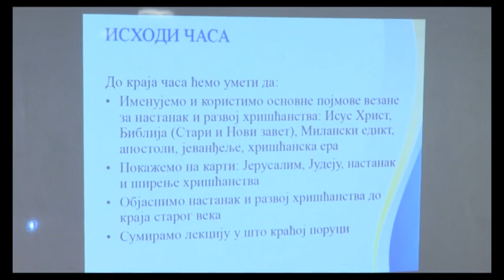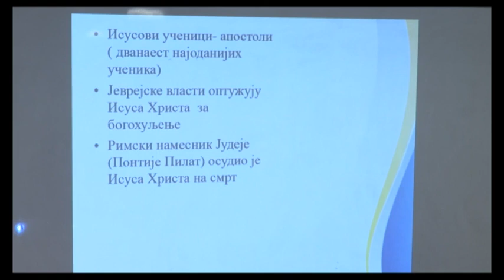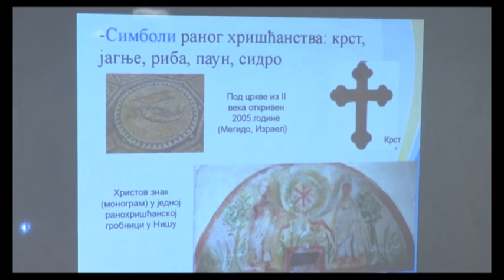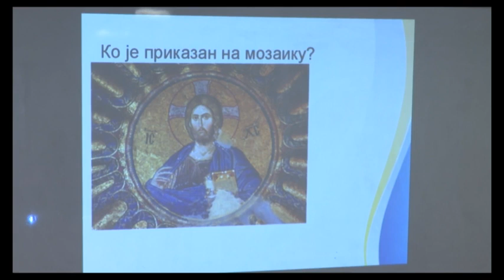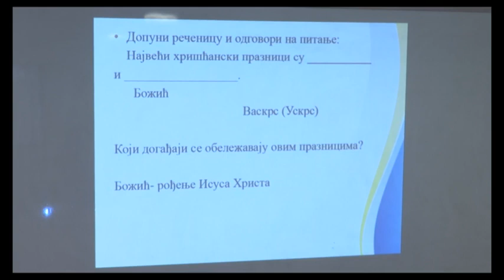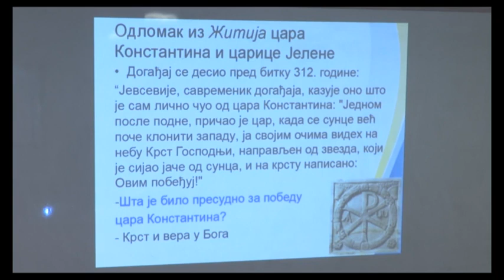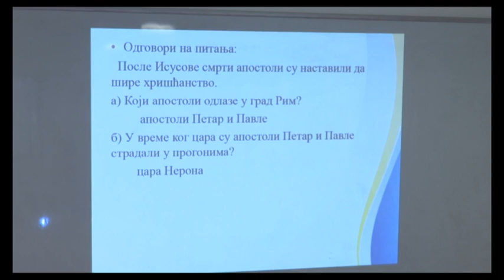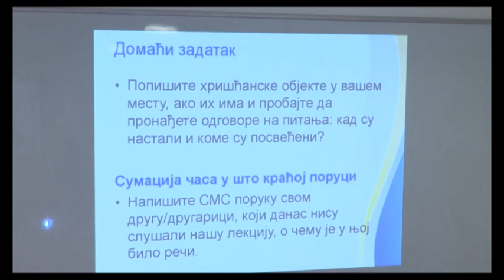OŠ V – Istorija, 33. čas - Hrišćanstvo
Predavanje iz istorije za V razred osnovne škole u realizaciji RTS-a.
Predmet: Istorija
Čas broj 33
Tema: Hrišćanstvo (utvrđivanje)
Predavač: Jelena Kuzmić